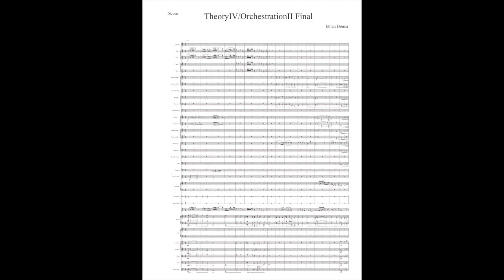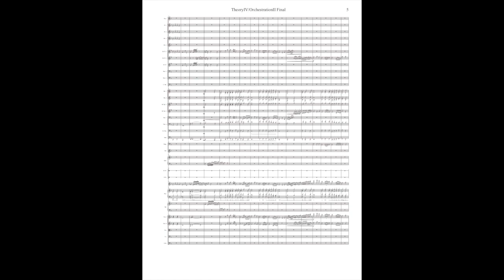Final - Donna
No Contrabassoon unfortunately